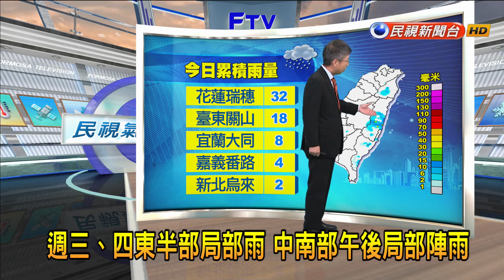2024/05/07 週三、四東半部局部雨 中南部午後局部陣雨－民視新聞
【民視即時新聞】明（8）日東北季風稍增強，北部及東北部天氣稍轉涼，其他地區早晚亦涼；台灣東半部地區有局部短暫陣雨，大台北山區亦有零星短暫陣雨，其他地區及澎湖、金門、馬祖為多雲，午後有局部短暫雷陣雨，中南部山區並有局部較大雨勢發生的機率。